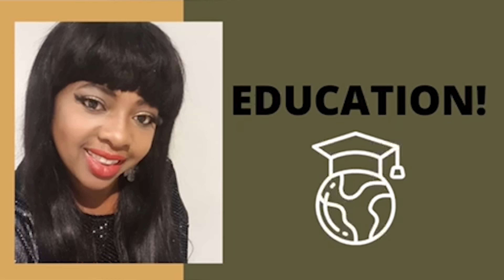How To Write A Good Personal Statement For Social Work. Uni Interview Techniques For Social Work.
This video is focusing on tips for a good personal statement. The video talks about Social Work Course in UK,
How to write a good personal statement with some of the questions and answers.
Entry to university in UK to study social work involves getting admission and without a good personal statement you may struggle to get admission to university in UK.How to get into University to Study Social Work. The video talks about how to become a qualified social worker in UK.

I will do part 2 of this video when I will bring some of the legislations, policies and procedures that underpins social work practice so you can be able to stand out of the crowd when writing personal statement for social work admission at university here in UK